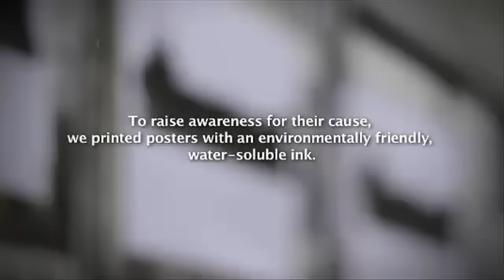Notankers.ca: carteles contra el derrame de petroleo.mp4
Campaña desarrollada en Canadá contra los derrames de petróleo. Los carteles fueron producidos con tinta soluble en agua, que al entrar en contacto con la lluvia dejaban ver un mensaje concientizador, explicando cómo los derrames de petróleo nos afectan a todos.